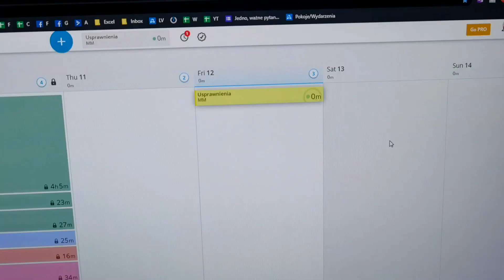#132 Jak przestać narzekać i wziąć się do pracy? - Vlog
W tym vlogu dowiesz się:
🔸 dlaczego często czyszczę listę mailingową?
🔸 czy każdy z nas posiada potencjał?
🔸 co moglibyśmy zrobić, aby lepiej żyło nam się w kraju?
🔸 czy trzeba uczyć się całymi dniami?
🔸 czy warto deklarować się publicznie?
🔸 jak przestać narzekać i wziąć się do pracy?

Na tym kanale dzielę się z Tobą moją filozofią życia, pokazuję, jak wygląda prowadzenie biznesu od kuchni i przekazuję praktyczne sposoby na poprawę jakości swojego życia, które zadziałały u mnie. Jeśli chcesz być lepiej zorganizowany, zarabiać więcej (czy to w swojej firmie, czy na etacie) albo po prostu jesteś ciekawy, jak wygląda skuteczny rozwój osobisty i biznes od kuchni - świetnie trafiłeś. Jestem jednym z bardziej rozpoznawalnych w kraju trenerów Excela. Występuję publicznie, szkolę online i stacjonarnie. Swoimi materiałami pomogłem już ponad 2000 osób. Jak mówią o mnie kursanci: "Michał to pierwszy trener, który tłumaczy z Excelowego na nasze". Moim mottem życiowym są słowa Jana Pawła II: "Wymagaj od siebie, choćby inni od Ciebie nie wymagali".